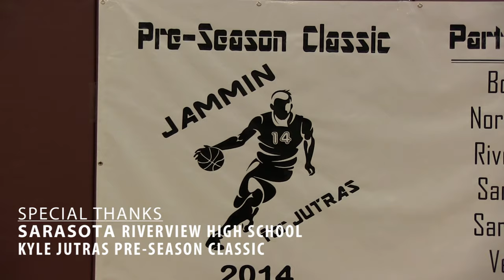5'10 DJ Bryant is a PLAYMAKER! Highlights from First Game of the Season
DJ Bryant (2016) of Riverview High School (Sarasota,FL) drops dimes, gets after loose balls, and can finish with either hand around the rim. Also one of the most humble players you will meet. These are his highlights from one game of the Kyle Jutras Pre-Season Classic.